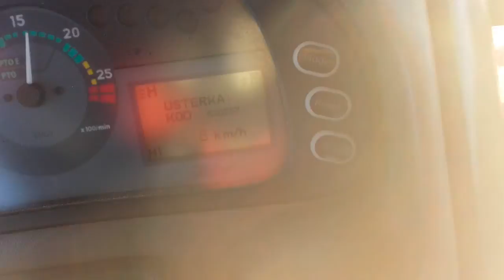Orka zimowa 2019 zetor forterra 140hsx próba nagrywania